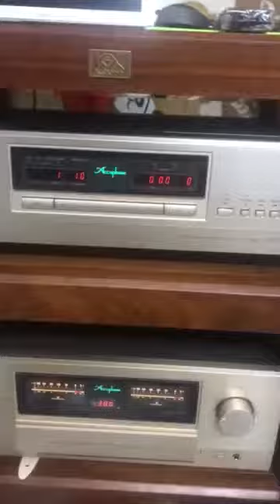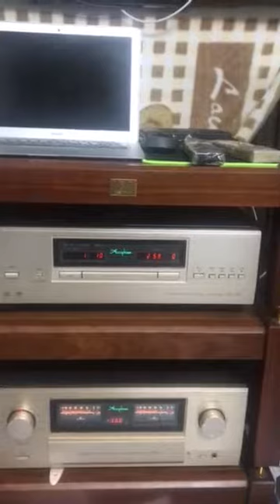E 650 accuphase 30w class A 🐅🐅💎💎+ B&W 804d3 200W 🐅🐅💎💎+ dp 560 Accuphase 🐅🐅💎💎